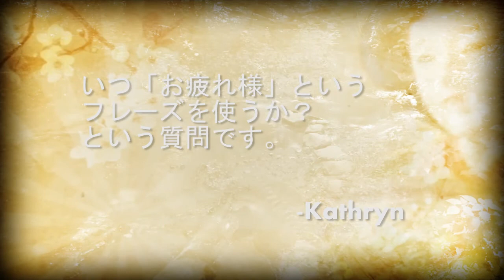JapanCast HD Video Lesson 5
In this episode: Crazy river jumping, attack of the jellyfish and we answer your questions!